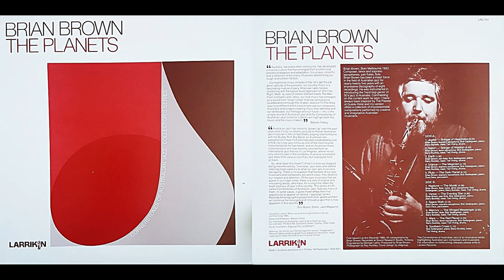Brian Brown, "Neptune -- The Mystic"